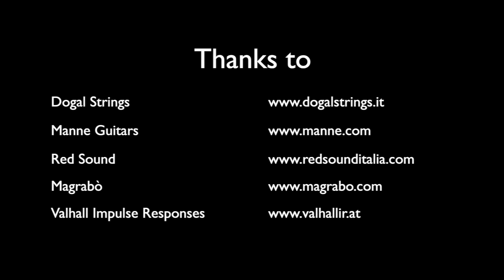Line 6 Helix - Patch Badonk eight